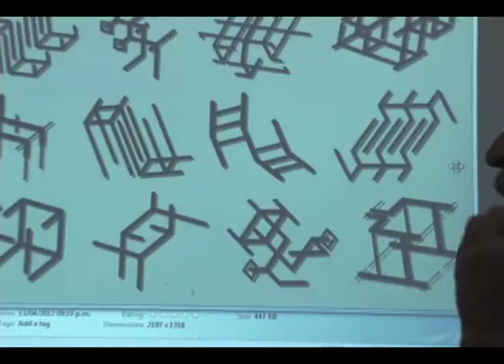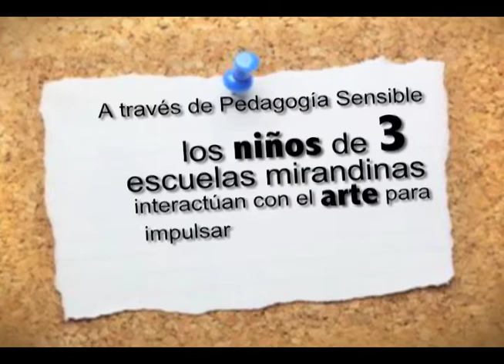JULIO PACHECO RIVAS ARTISTA AUTODIDACTA QUE AMA LA VIDA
Julio Pacheco Rivas, es uno de los tres artistas plásticos que dejó su huella en escuelas mirandinas, tras involucrarse en el Proyecto Pedagogía Sensible, alianza entre la Feria Iberoamericana del Arte (FIA) y el Ejecutivo regional. "Es importante devolverle a los niños y jóvenes centros educativos de calidad, no solamente en la educación que imparten, sino con una infraestructura en condiciones óptimas y llenas de arte".